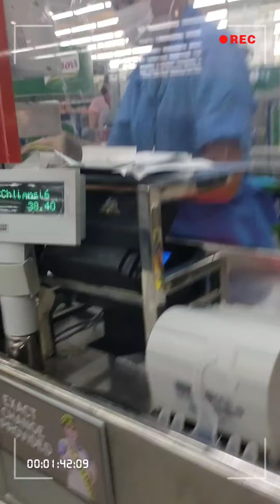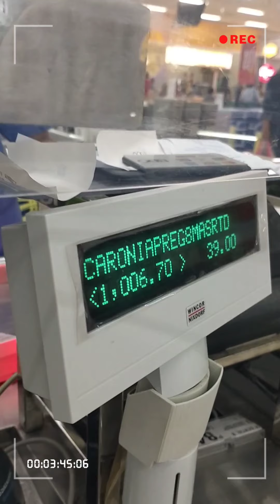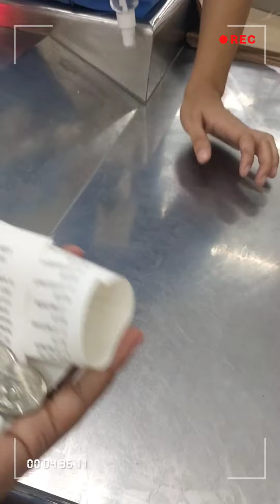PART 2: GROCERY TIME: THE COST OF MY GROCERY